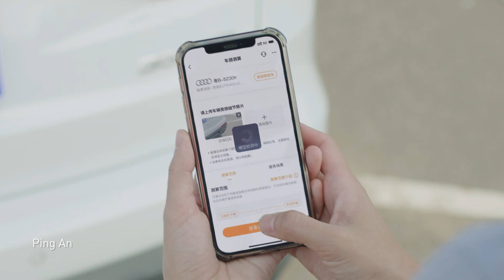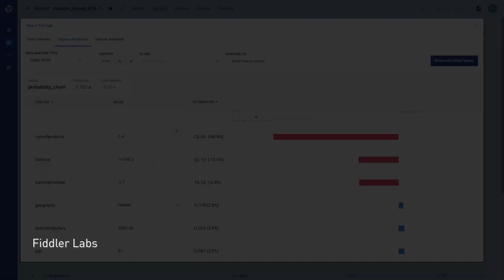Accelerating Financial Services with AI | I AM AI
Explore how financial institutions can boost risk management, improve security, reduce fraud, and enhance customer experiences with AI.